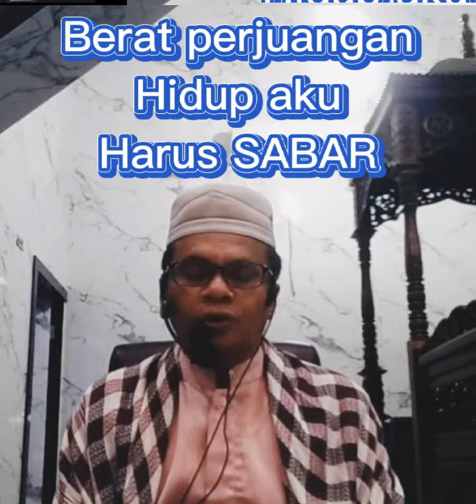Ajaklah kebaikan dan Ingat untuk diri.H.Kasmidin.Lc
Bacaan potongan ayat